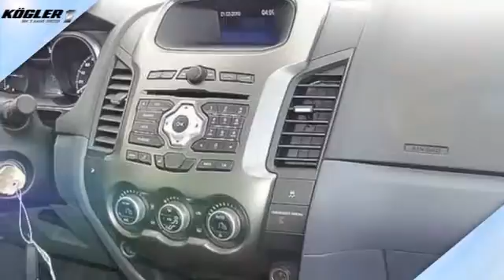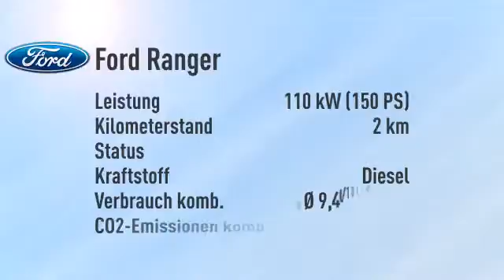Ford Ranger Ranger DoKa Limited Aut. 4x4 -33%/sofort/1,99%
Endpreis: € 28.439,81 - 2 km - 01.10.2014. Weitere Details:
SUV/Geländewagen, Power{kw=110.0} KW, Automatikgetriebe, weiß